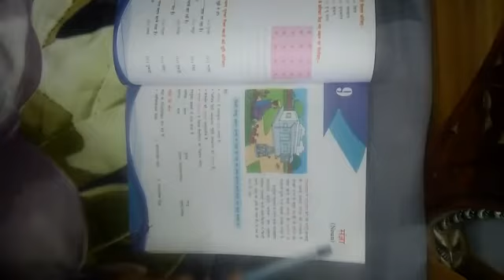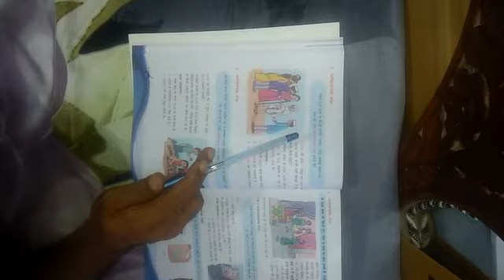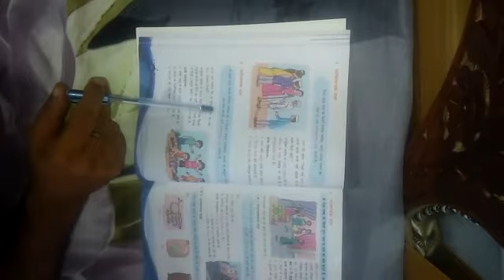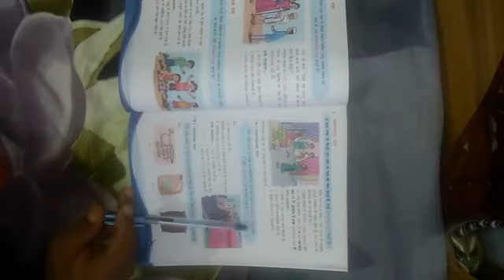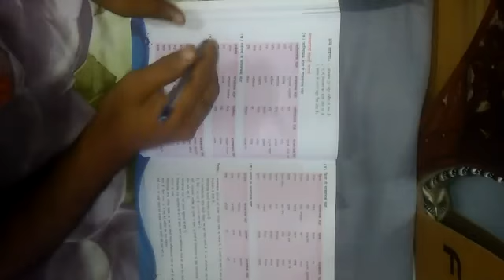हिन्दी व्याकरण,sangyan(Noun),वर्ग--7 एवं 8, by DURGA NAND THAKUR